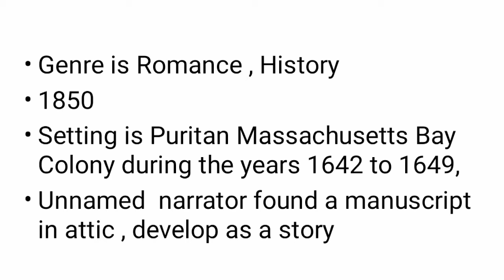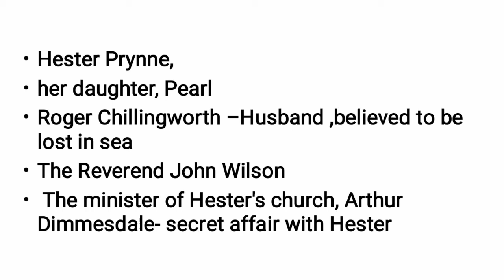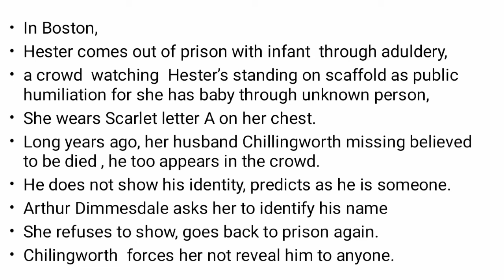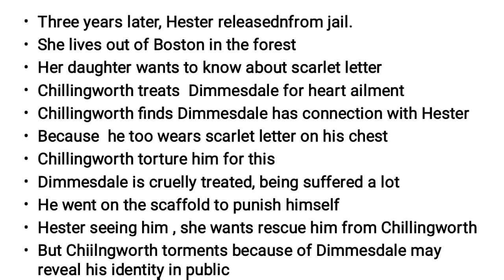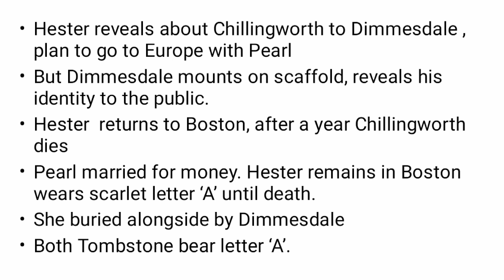The Scarlet Letter novel summary of Nathaniel Hawthorne